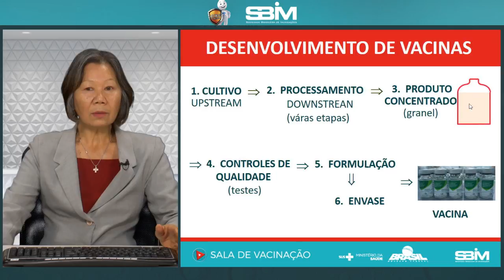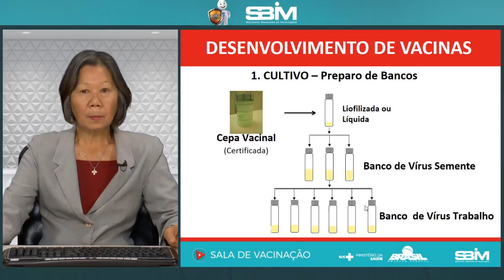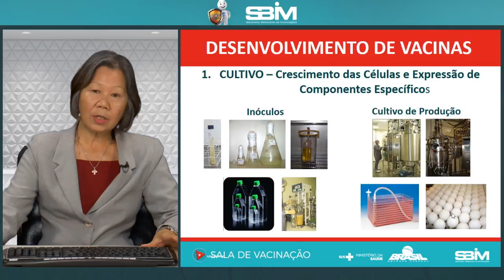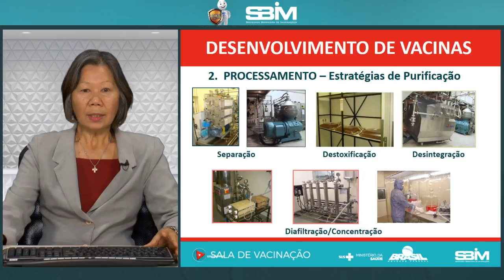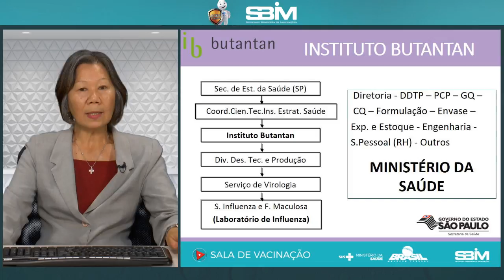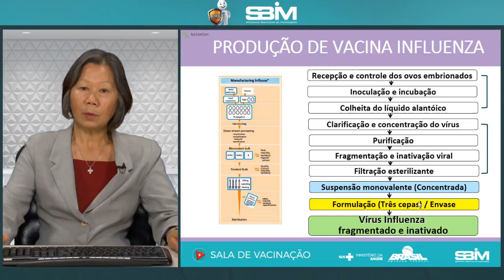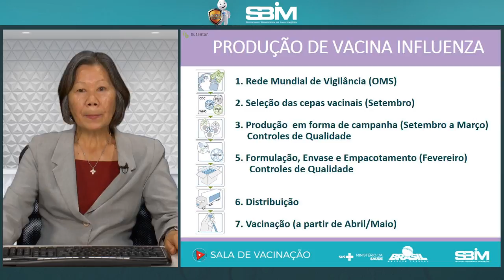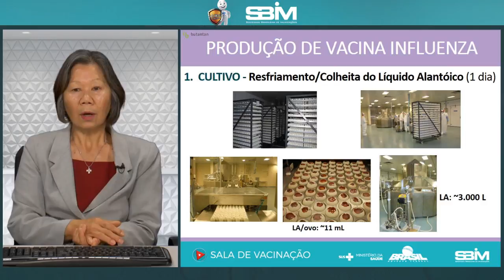Desenvolvimento e Produção de Vacinas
Aprenda nesse vídeo com os profissionais do canal sala de vacinação, sobre o desenvolvimento e produção de vacinas, além de assuntos ligado a este importante tema.